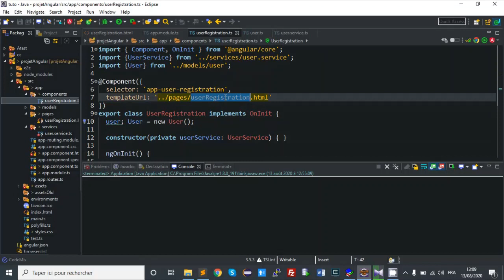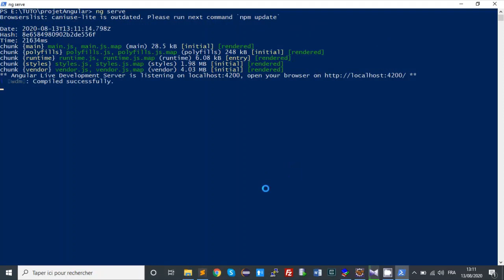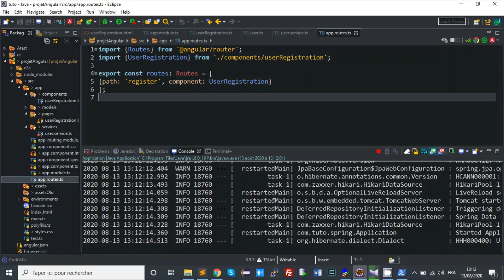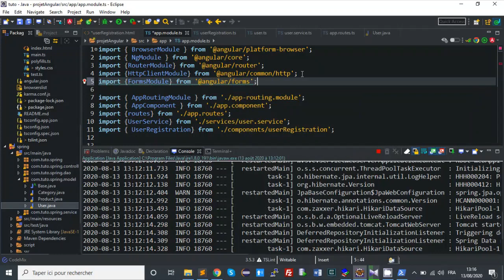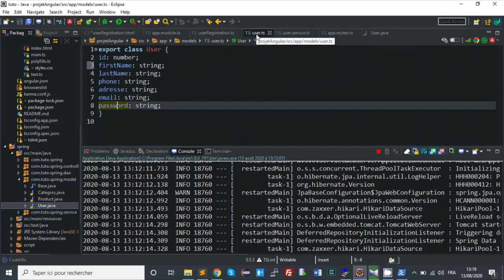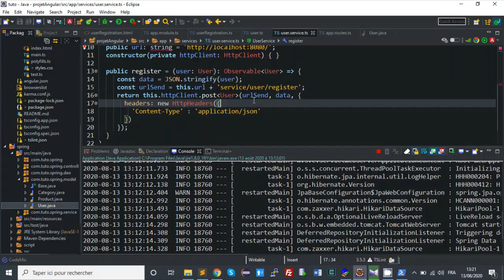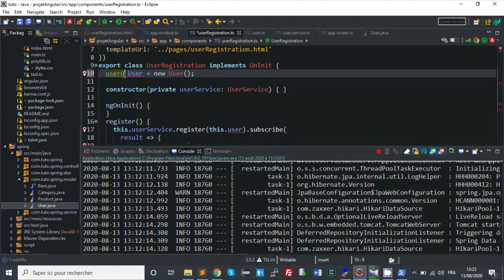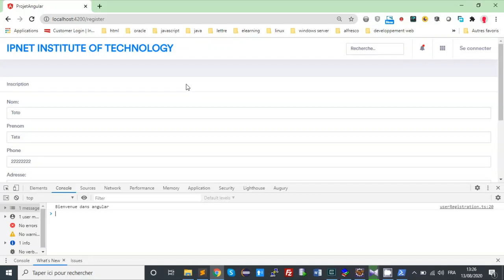SPRING ANGULAR JASPER PARTIE 26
Apprendre Spring, Angular  et Jasper Report avec la pratique